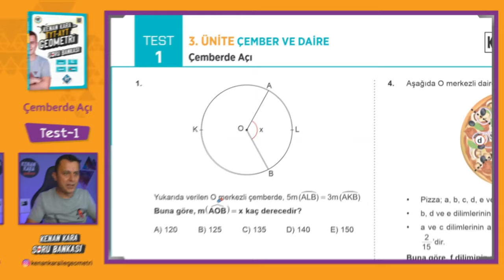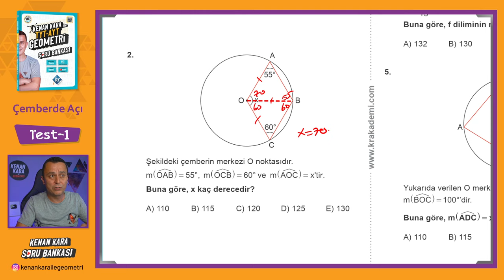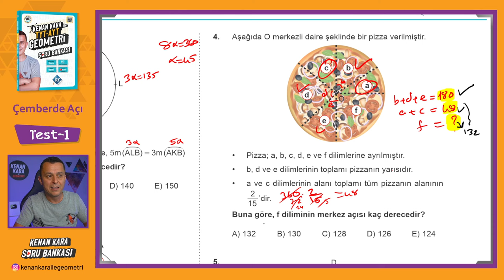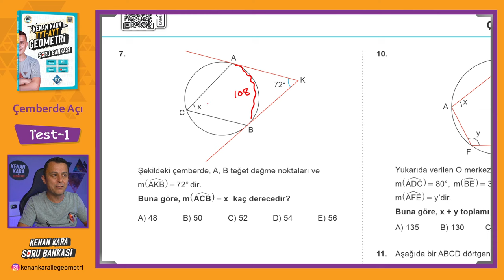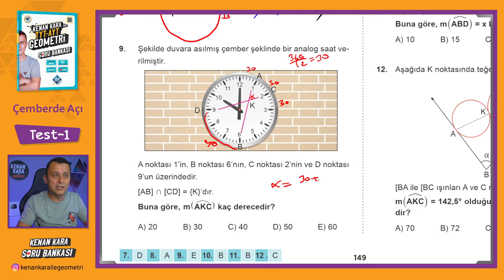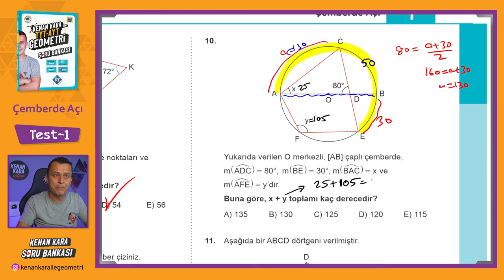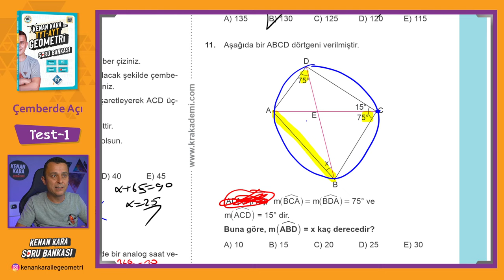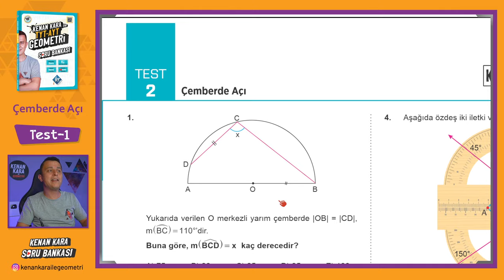Çemberde Açı | TEST-1 | SORU BANKASI | Kenan Kara ile TYT-AYT Geometri Soru Bankası